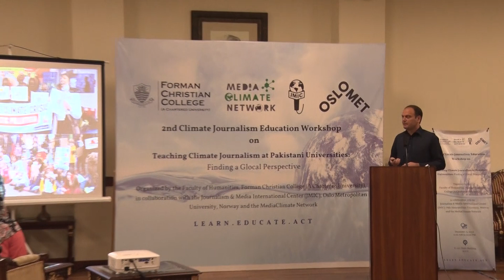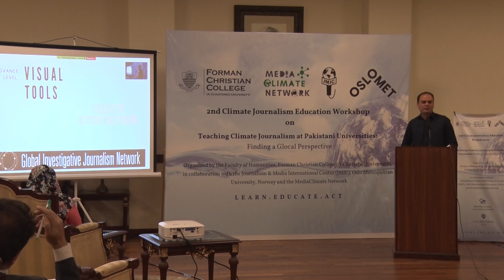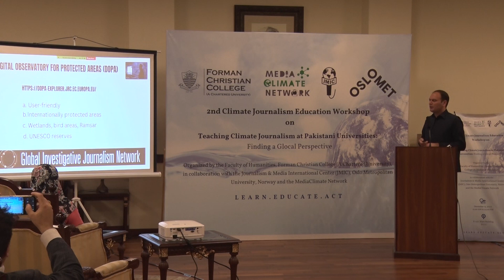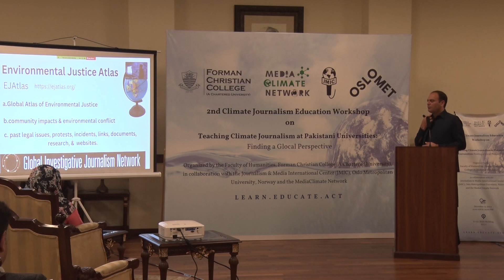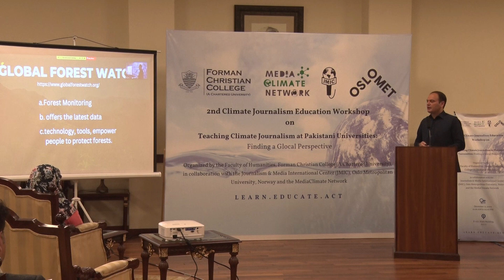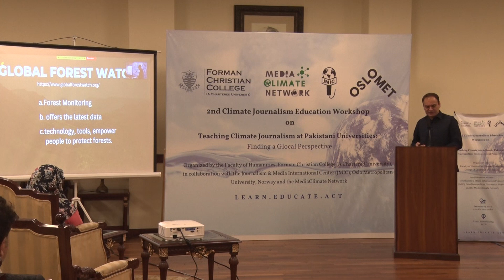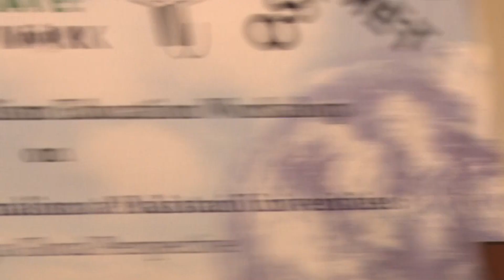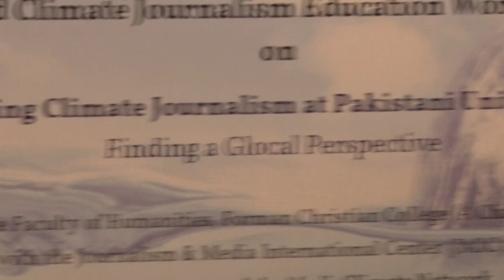2nd Climate Journalism Education Workshop | Faculty of Humanities | FCCU| Muhammad Daud Khan